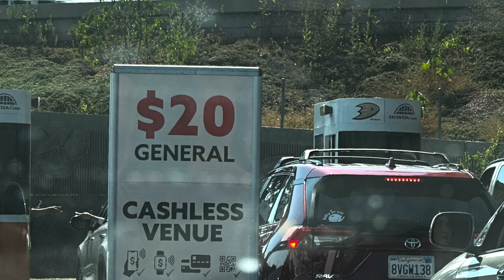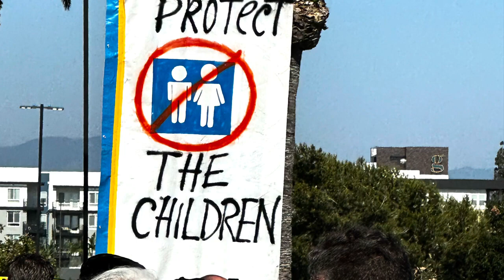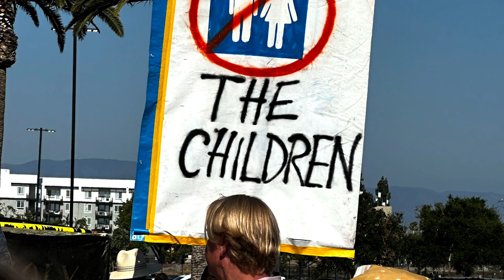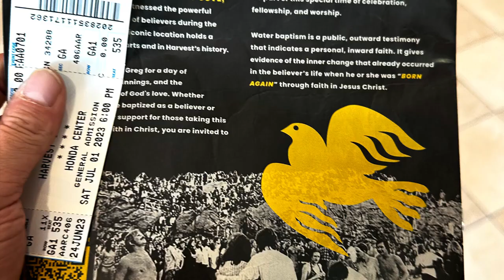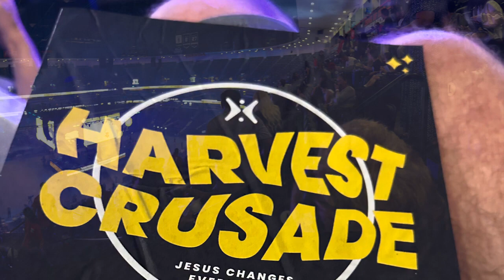Harvest festival 2023 July 1 Honda center